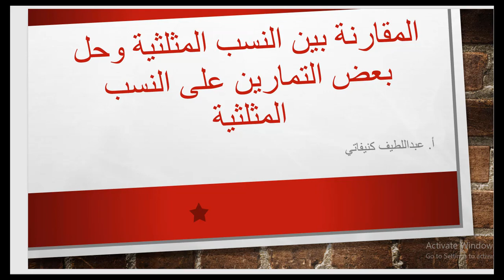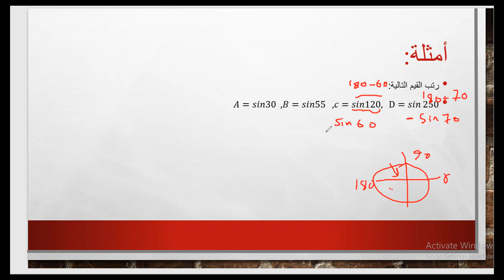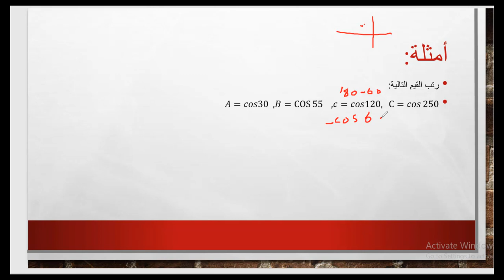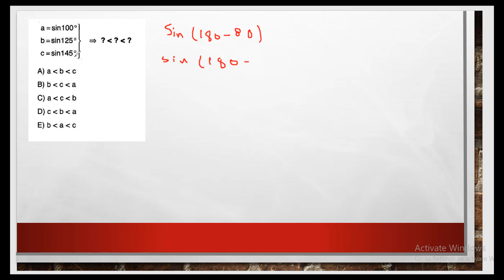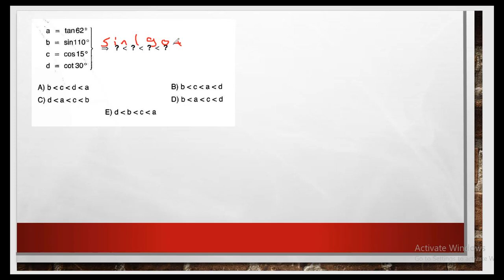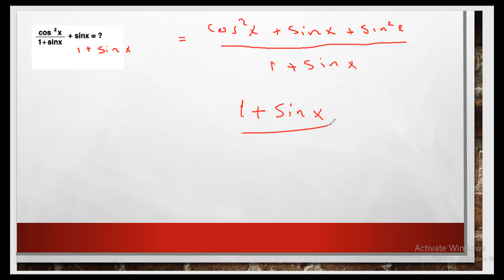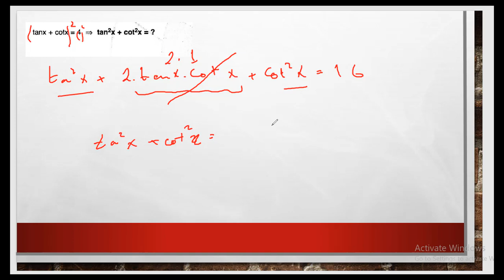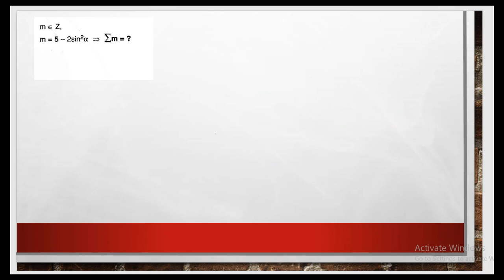درس النسب المثلثية الجزء الثالث المقارنة بين النسب المثلثية المختلفة وحل بعض التمارين